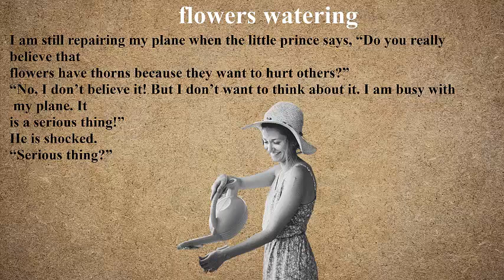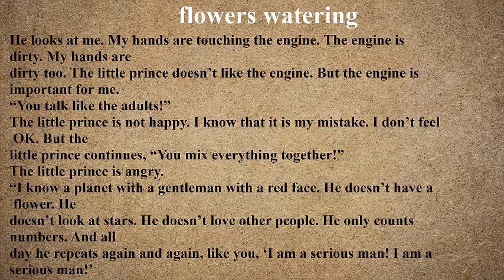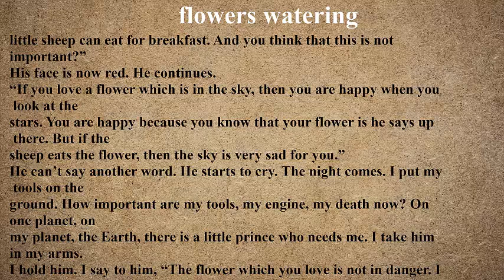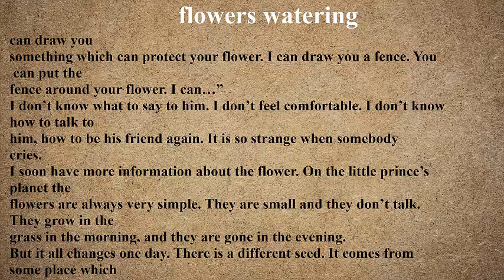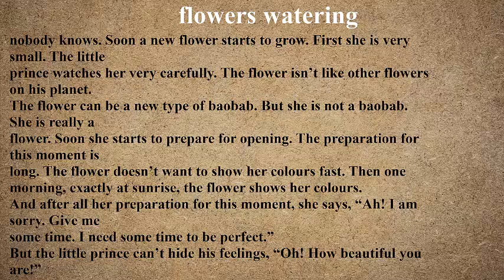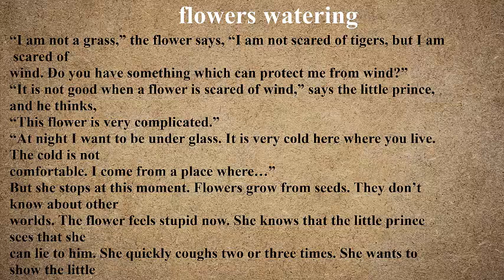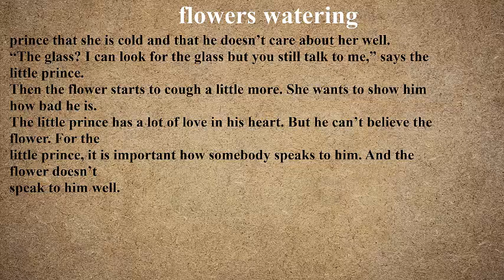learn English through short story - flowers watering